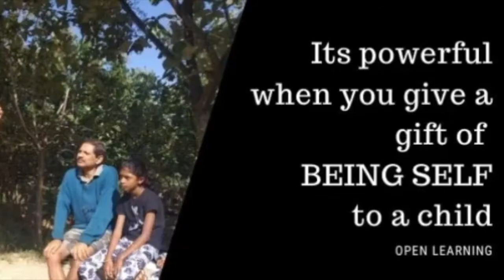Just legs - Movement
Every day in the morning coming together to plan our day as the community.
Music and dance in different forms are part of the day!

Education at Aarohi is an endeavor to Understand oneself and develop strengths, skills, and talents that one needs and wants Enjoy exploring this wonderful world and connect with it in a meaningful way Create your own journey, live your own dreams and add value to self every day.

To achieve this Aarohi offers, to all ages, an Open Learning Community:
What we do :

Aarohi - X - Aarohi-x is all about community learning, collaborating and interacting